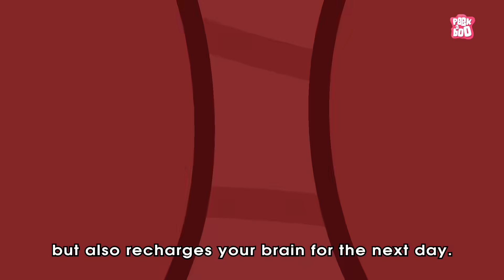What If You Stopped SLEEPING? | Dr Binocs Show | Peekaboo Kid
What If You Stop Sleeping | Why Sleep Is Important | Sleeping | Stay Safe | Best Kids Show | Dr Binocs Show | Dr Binocs | Peekaboo Kidz

Hey kids, in this video, Dr Binocs will explain, What If You Stop Sleeping? | Not SLEEPING | Dr Binocs Show | Peekaboo Kid